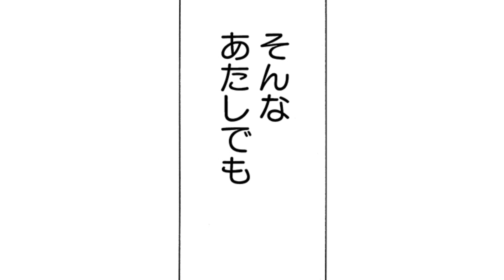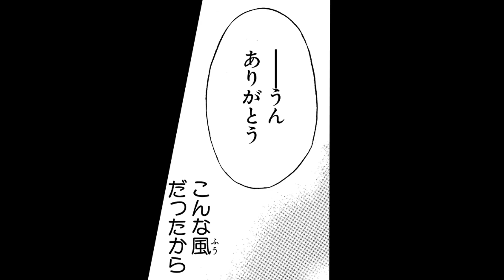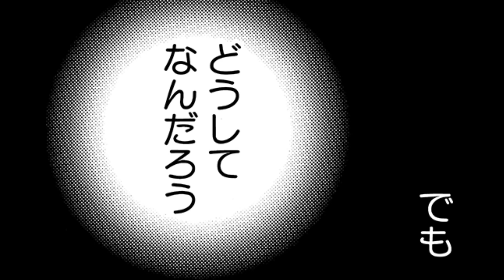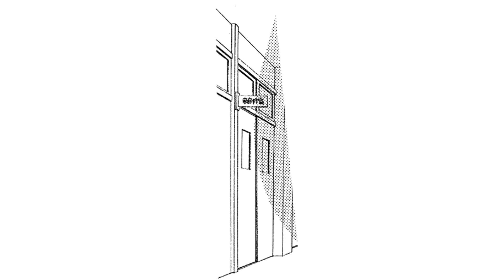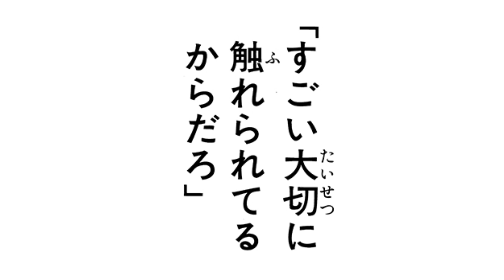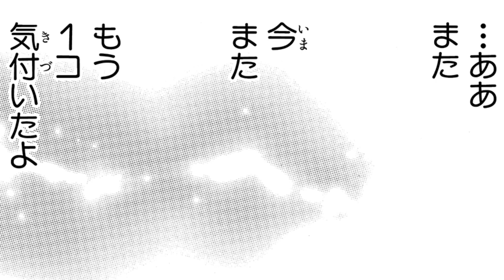【恋愛漫画】ぽっちゃり好き男子の熱烈アピールに触れて欲しくてたまらなくなって…♡【ぽちゃまに 4話】│はくせんちゃんねる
【恋愛漫画】【ぽっちゃり女子高生、ぽっちゃり好き男子に告白される！？恋愛に、自分に自信のない全ての女子に贈るラブコメ☆】
◆『ぽちゃまに』のコミックス情報はこちら▼

タイトル：ぽちゃまに
作者：平間要

〜あらすじ〜
ぽっちゃり女子高生・本橋紬、ぽちゃ専の残念イケメンに告白される！？恋愛に、自分に自信のない全ての女子に贈るラブコメ☆